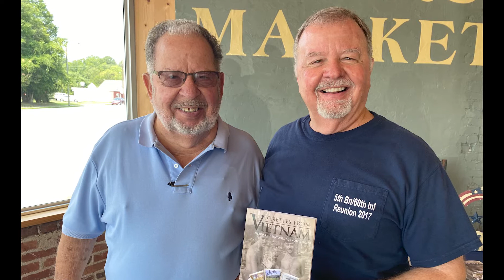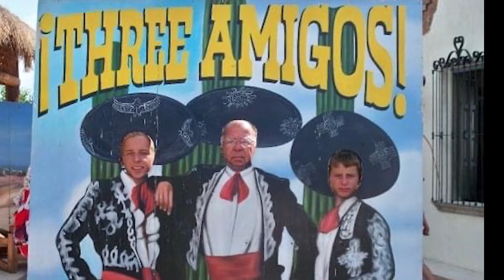In Memory of JT McCants